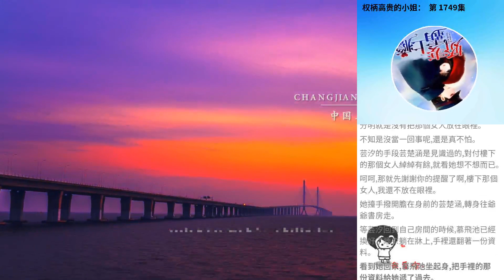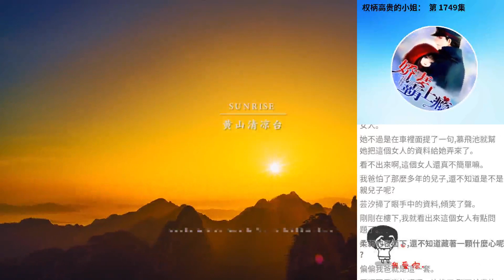權柄高貴的小姐： 第 1749集